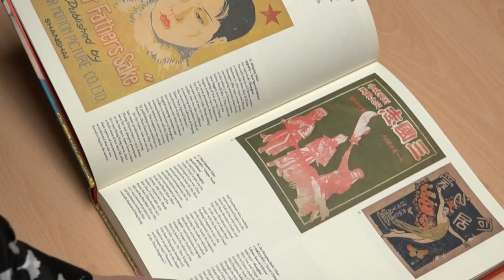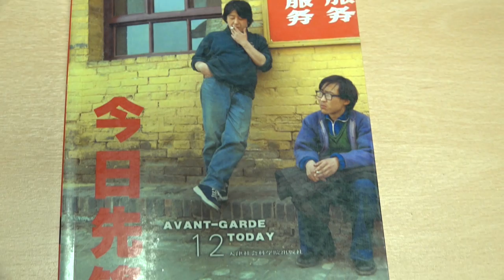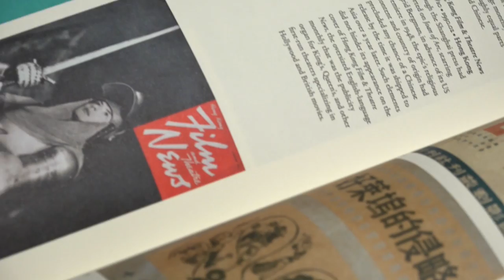Cinema and Performance in China | SOAS University of London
Dr Rossella Ferrari introduces her module Cinema and Performance in China: Critical and Historical Approaches
This module examines the history of mainland Chinese cinema from the so-called Golden Age of the 1930s, through the Maoist period, to the postsocialist era, including classic masterpieces of the new Chinese cinema of the 1980s, independent and urban cinema of the 1990s, as well as documentary filmmaking and commercial blockbusters. The module takes an innovative, interdisciplinary approach and situates Chinese film in its wider cultural context, also in relation to developments in other Sinophone regions, such as Hong Kong and Taiwan, and global cinematic and performance trends. Although cinema provides the main focus and unifying thread of the module, avant-garde art and performance and intermedial experiments involving film, video and modern and traditional theatre are also drawn in to produce a more revealing picture of how different artistic discourses interact in the Chinese cultural scene.

The syllabus is regularly updated to ensure that it keeps pace with China’s changing film industry, and provides students with an opportunity to explore a variety of rare and more recent materials alongside established classics.

There is no language requirement for this module, as all films will be made available subtitled in English. This module is available as an open option.  Students taking the module Chinese Cultures on Screen and Stage are restricted from taking this module due to content overlap.